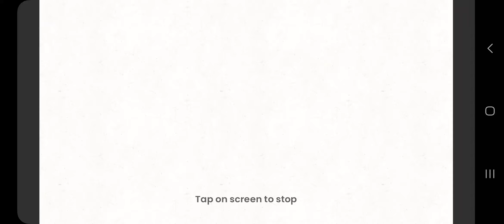Part 9 for @Stripeanimations animation map 😀